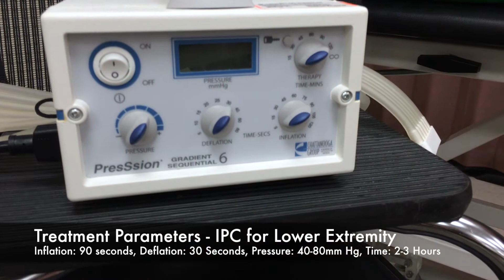Intermittent Pneumatic Compression - UCF Physical Therapy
A brief demonstration on utilizing an intermittent pneumatic compression device for the prevention of deep vein thrombosis.  This video includes the contraindications, precautions, patient positioning, treatment parameters, and the step-by-step application of this treatment modality for a patient at such risk.